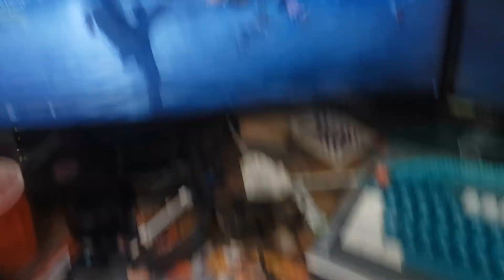Wife First Combo